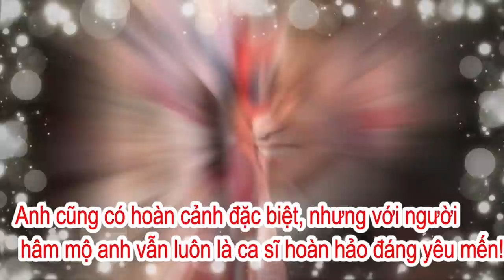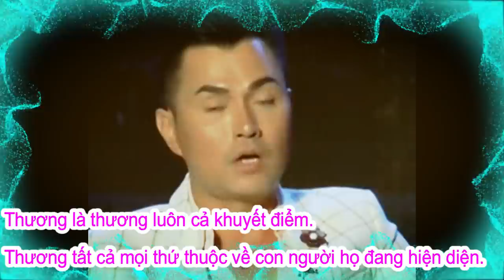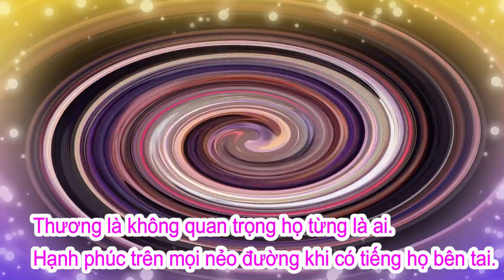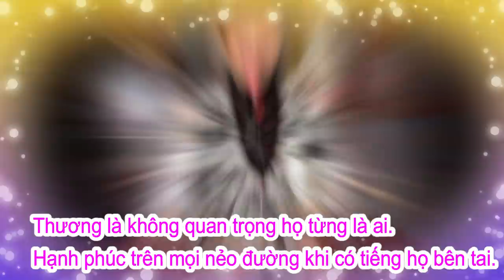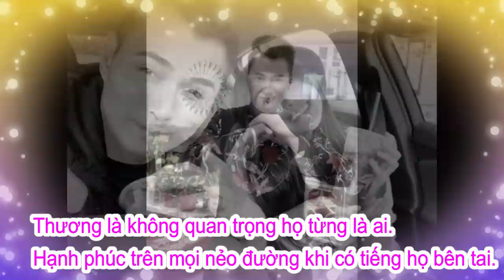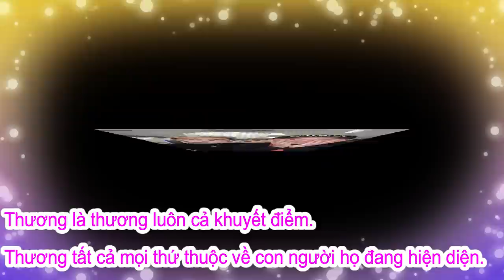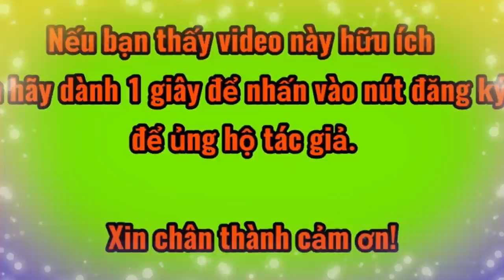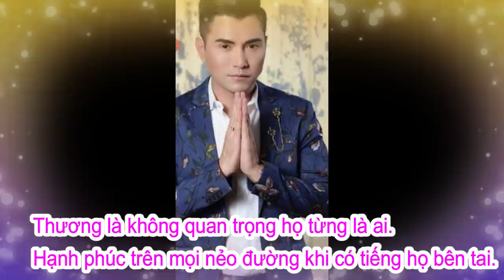CA SĨ LEON VŨ MỘT GÓC KHUẤT ĐỂ YÊU THƯƠNG-TÂM HỒN ĐẸP TRÊN KHUÔN MẶT ĐẸP!